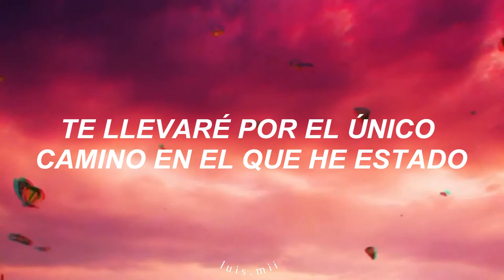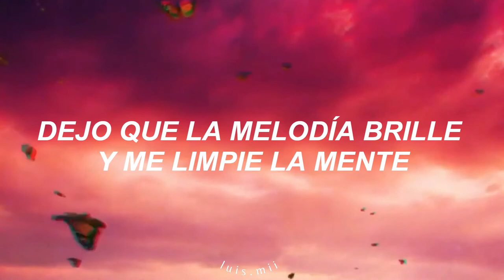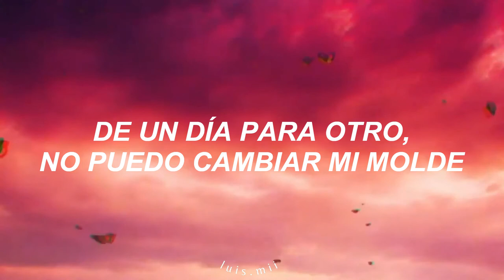GAMPER & DADONI - Bittersweet Symphony (sub Español)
GAMPER & DADONI - Bittersweet Symphony (SUBTITULADO ESPAÑOL) ft Emily Roberts
lyrics / letra
'Cause it's a bitter sweet symphony this life
Tried to make ends meet, you're a slave to money then you die
I'll take you down the only road I've ever been down
You know the one that takes you to the places
Where all the veins meet, yeah
No change, I can change
I can change, I can change
But I'm here in my mould
I am here in my mould
But I'm a million different people from one day to the next
I can't change my mould
No, no, no, no, no, no, no
Well I've never prayed, but tonight I'm on my knees, yeah
I need to hear some sounds that recognize the pain in me, yeah
I let the melody shine, let it cleanse my mind, I feel free now
But the airwaves are clean and there's nobody singing to me now